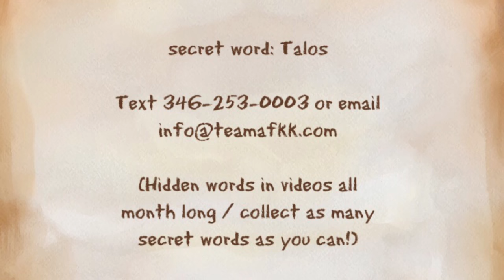Monster Legends - VIP EXTREME DIFFICULTY !!! TALOS THE AUTOMATON !!! Hatch & Level to 100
Hey Guys! Monster Legends is giving out a free(ish) Nemesis through the dungeon! - but you really gotta work for it!

My set up for the Faraday fight was 110 Zyla, 100 Scarr & 100 Kaih with very high level runes and I found switching out the charging banner for a vitality banner on Zyla for this fight helped! Further into the dungeon I did need to switch it back to the charging banner because of relics that took away too much stamina - so you kind of have to see what it is needed or is best for the particular fight...

Who else got the Nemesis???

Also - what skills do you prefer for Talos?